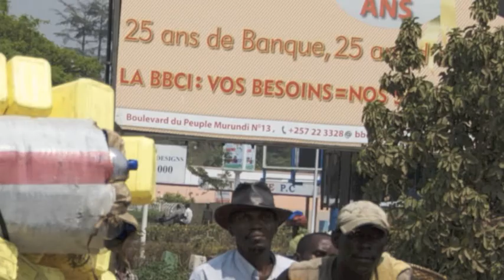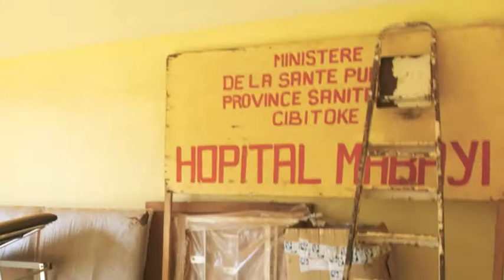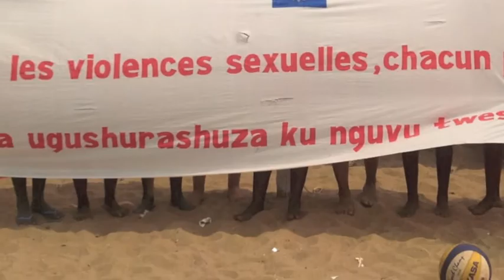Marta Bechis in Burundi